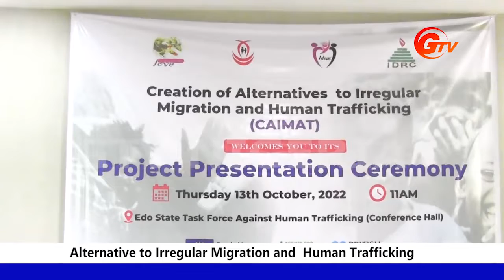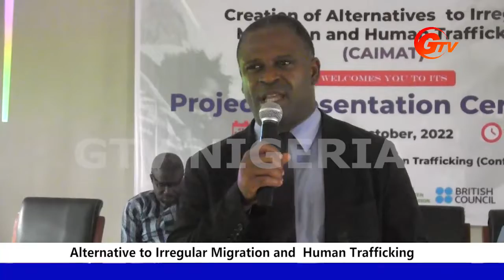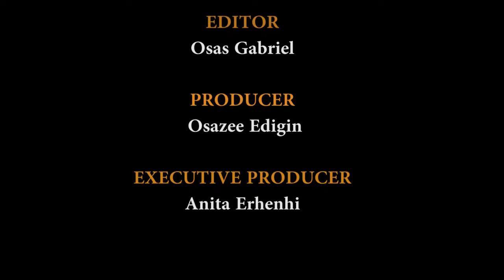Alternative to Irregular Migration and Human Trafficking